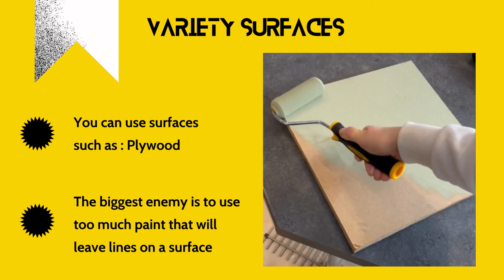Yllee® | How to paint a small wall using a 4 inch foam paint rollers - DIY Best Technique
Selecting the right paint rollers to paint interior walls fast and like a professional painter.
Is a 9" or 4" roller better for painting?

Paint roller sets that we use:
Avalanche -
Sunset -

More tips and written articles from Yllee Paint Rollers Tips and Tricks

 👀ABOUT YLLEE👀 We started our YouTube channel as a way to help out others who were trying to paint themselves. We have a passion for painting and helping other people to fall in love with painting. Our primary focus is to educate, empower, and equip painters word wide. Hope you enjoy our channel. Have a question?

📌We cannot guarantee against improper use or unauthorized modifications of this information. Yllee assumes no liability for property damage or injury incurred as a result of any of the information contained in this video. Use this information at your own risk. Yllee recommend safe practices when working on any structure and or with tools seen or implied in this video. Due to factors beyond the control of Yllee, no information contained in this video shall create any expressed or implied warranty or guarantee of any particular result. Any injury, damage, or loss that may result from use or improper use of these tools, equipment, or from the information contained in this video is the sole responsibility of the user and not Yllee.